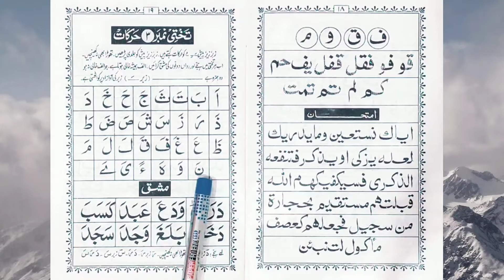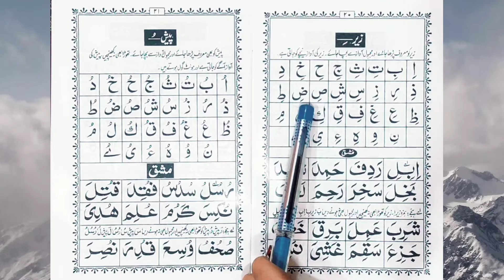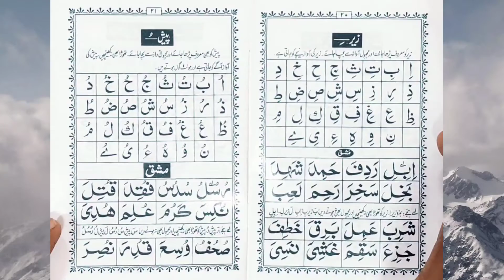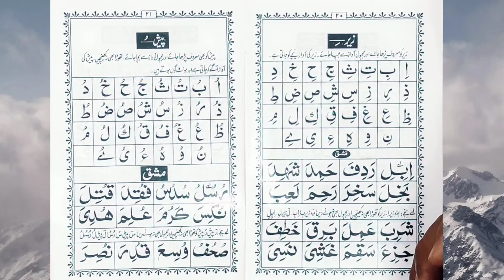Takhti No (3) Harkaat is Video Ko Zaroor Dekhe